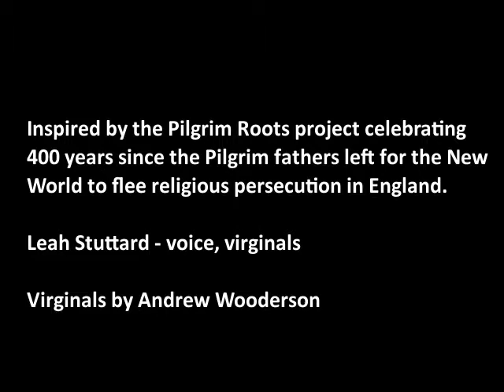A sacred song from early 17th century England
Inspired by the heritage project based in the centre of England, Pilgrim Roots, and the histories of churches and people who left for the New World 400 years ago, I decided to record this early English hymn that I edited from the 1623 printed book by George Wither, Hymnes and Songs of the Church. My beautiful virginals doesn't get played enough to be honest so I hope you enjoy hearing it. It was built in 2010 by Andrew Wooderson and is a newly designed 17th century Italian style instrument. I love the rich dark colour of the sounds in the bass register. It seemed more appropriate to accompany me for this song than my harp.

Filmed in our front room with normal sounds of life driving by on a low quality video camera and my Zoom - I like to think of it as slightly spooky seventeenth century punk style.